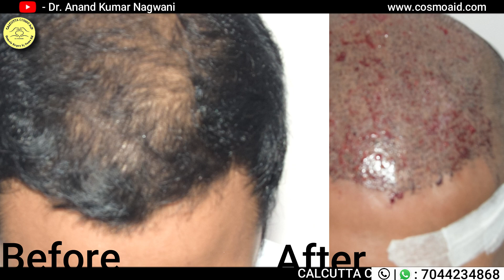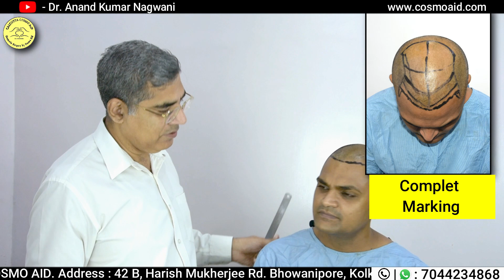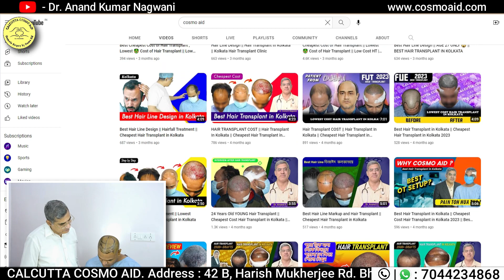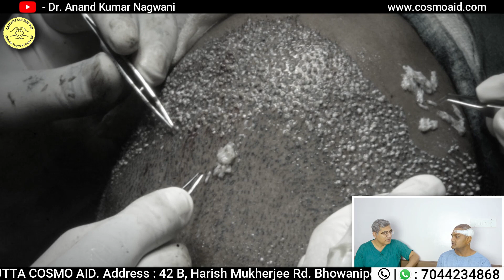FUT Hair Transplant (Painless Hair Transplant) Cheapest Hair Transplant in Kolkata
Best Hair Result in Kolkata  ||  Pain in Hair Transplant  ||  Cheapest Hair Transplant in Kolkata

Hair Transplant - Procedure, Recovery, Complications, and More

In this Hair Transplant Result video, Dr. Anand Kumar Nagwani Shows FUT Hair Transplant Results

In Hair Transplant, a Cosmetic hair transplant surgeon moves hair to a bald area of the head. The surgeon usually moves hair from the back or side of the head to the front or top of the head. Hair transplants typically occur in a medical office under local anesthesia.

FDA Approved Medicine:
- Minoxidil
- Finasteride

The hair transplant procedure has to be carried out only by a PLASTIC AND COSMETIC & HAIR TRANSPLANT surgeon, along with a team of technicians.

Dr. Anand Nagwani is the author of this website. He did his master's in surgery from BRA (Formerly Agra) University. He then his super specialization in cosmetic and plastic surgery and obtained M.Ch. Degree from IPGME&R under the West Bengal University of Health Science. From his long experience in cosmetic and plastic surgery and the use of advanced Laser, he says that “It is so important to feel confident when considering any cosmetic surgery. Confidence comes from asking questions and getting answers. While I attempt to answer those most frequently asked on this site, I am aware that nothing replaces a personal consultation for answers to personal concerns. One of the most important parts of my job is listening carefully and considering no question too small or unimportant. By listening to you, getting to know you, and truly understanding your needs, I can perform the safest and most efficient procedures available according to your own personal goals.
Common treatment process followed in our clinic is Follicular unit extraction :
The survival of follicular units upon extraction from the scalp is one of the key variables of successful hair transplantation. If follicular units are transected in the extraction process, there is a greater likelihood that they will not survive the transplant, and the hair transplant will fail. While FUT procedures using strip-harvesting of follicular units typically guarantee a large number of non- transected follicular units, FUE procedures can, and often do, transect grafts, rendering them useless in a transplant.

There are several applications for hair transplant surgery, including:
Androgenetic alopecia

Calcutta Cosmo Aid Clinic is a specialist center where consultancy services, cosmetic correction with laser, and surgical procedures are done with passion and professionalism. Patients are treated with humanitarian touch. Their feeling is given the highest priority. The ultimate goal of the clinic is to gain the confidence and satisfaction of the patients. The clinic has both outdoor and indoor facilities for treatment. There are two operation theatres and 5 super specialty Lasers. The ambiance in the clinic is so made that patients feel comfortable and grow confidence in their treatment. Dr. Anand Nagwani is the Chief Surgeon. Other specialists are Dr. Janki Nagwani and few others to assist them. The clinic is located on Harish Mukherjee Road, Kolkata, very close to SKM Hospital /Shambhu Nath Pandit Street intersection. You will appreciate our beautifully appointed furnishings, state-of-the-art technology and techniques, and warm & friendly staff, and uncommonly pleasant experience.

-lowest cost hair transplant in India
-lowest cost hair transplant in Kolkata